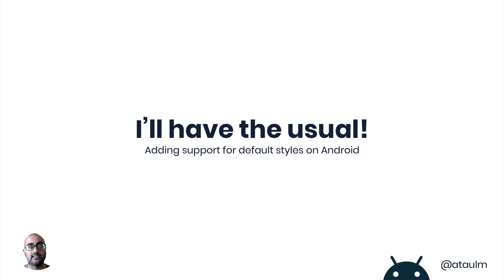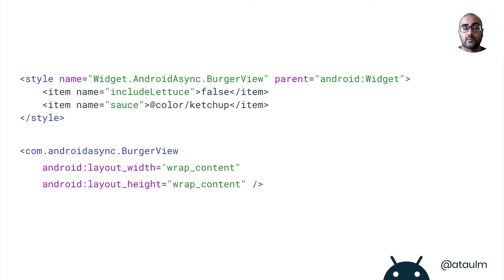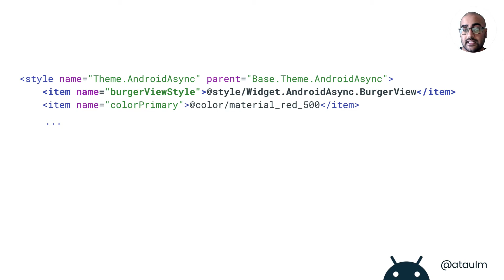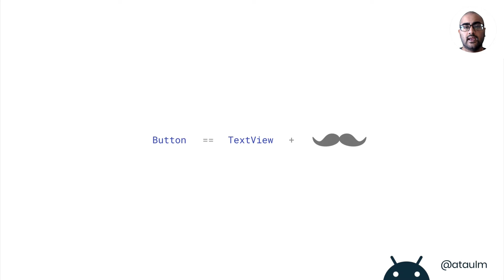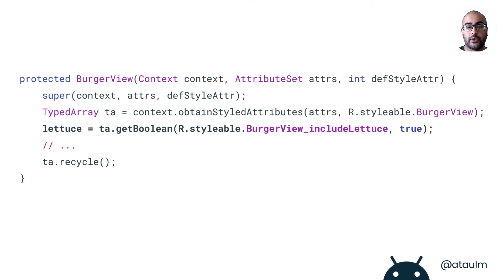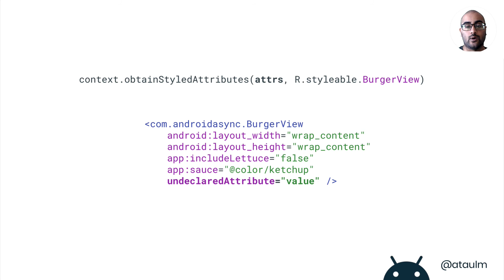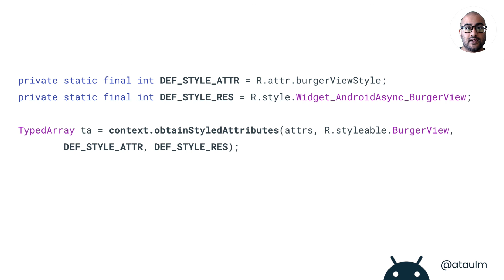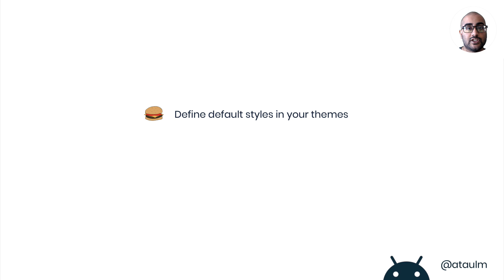I'll have the usual! Adding support for default styles on Android | Ataul Munim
"Ataul Munim is a Google Developers Expert for Android based in London. In this video, he'll cover what default styles are, why they should be used, and how you can get started using them today.